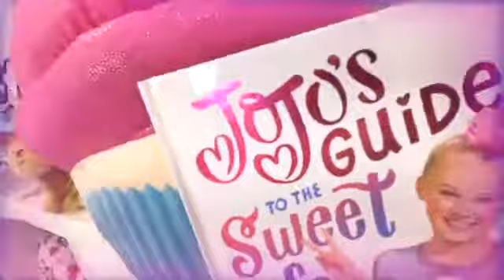JOJO SIWA'S NEW ROOM TOUR!! __YOU MUST SEE THIS!__